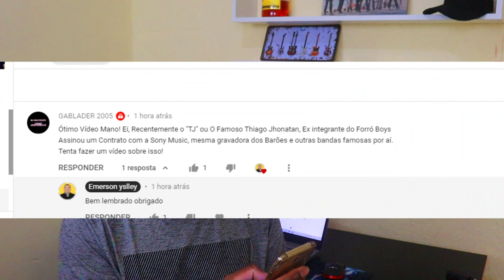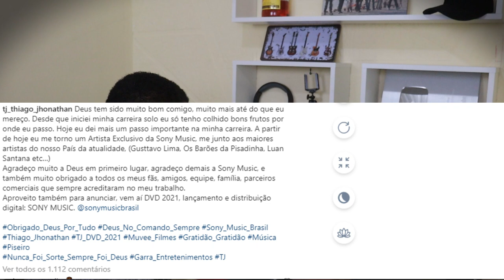TJ THIAGO JHONATHAN NA SONY MUSIC ! SERÁ QUE ELE FEZ BEM?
THIAGO JHONATHAN É O NOVO CONTRATADO DA SONY MUSIC  ,PRODUTORA QUE GERENCIA A CARREIRA DE OS BARÕES DA PISADINHA ,GUSTTAVO LIMA E LUAN SANTANA SERÁ QUE ELE FEZ CERTO?